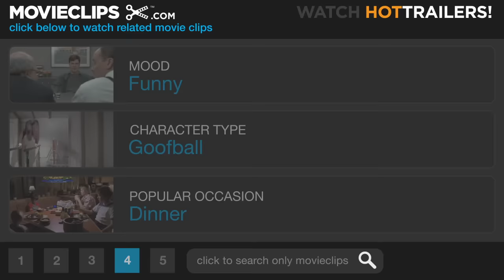Bean (3/12) Movie CLIP - Airport Police Chase (1997) HD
CLIP DESCRIPTION:
When the Airport Police see Bean (Rowan Atkinson) reaching for a "gun," they chase him through the airport but find nothing but his hand.

FILM DESCRIPTION:
Comic actor Rowan Atkinson brought his bumbling character Mr. Bean from television to the big screen with this British comedy. Mr. Bean (Rowan Atkinson) is a well-meaning but not especially bright fellow with a gift for making the worst of any situation. Bean is about to be fired from his job as a guard at the Royal Nation Art Gallery for sleeping on the job, but the Chairman (John Mills) intervenes at the last moment. To insure that his incompetence will manifest itself so completely that there will be no choice but to get rid of him, Bean's superiors come up with a plan -- they'll send him to America to speak at a posh private gallery owned by George Grierson (Harris Yulin), where General Newton (Burt Reynolds) will display the most recent addition to his art collection, "Whistler's Mother." It's even money whether or not the museum will still be standing before Bean is done; as if this weren't enough, while in L.A. Bean is mistaken for a surgeon and forced to operate on an injured police officer. Richard Curtis, one of the film's producers, said after viewing the final product, "It's an unpleasant family movie. I'm very pleased."

CREDITS:
TM & © Universal (1997)
Cast: Thomas Mills, Rowan Atkinson
Director: Mel Smith
Producers: Rowan Atkinson, Peter Bennett-Jones, Tim Bevan, Richard Curtis, Eric Fellner, Rebecca O'Brien
Screenwriters: Rowan Atkinson, Richard Curtis, Robin Driscoll